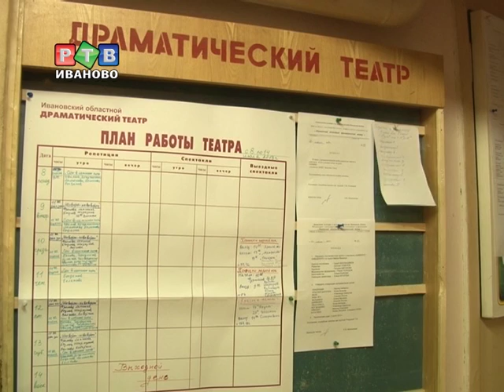Елена Иконникова возглавила театр драмы